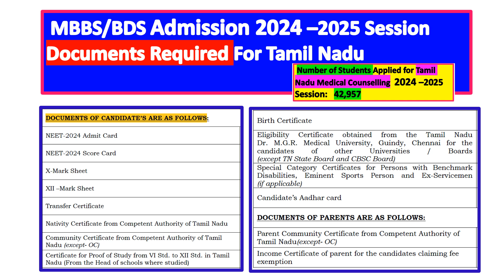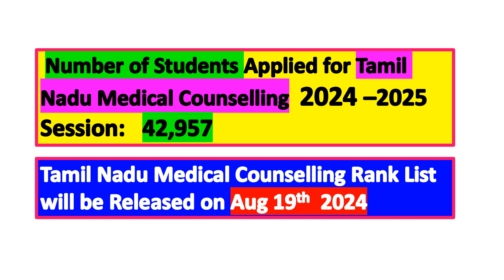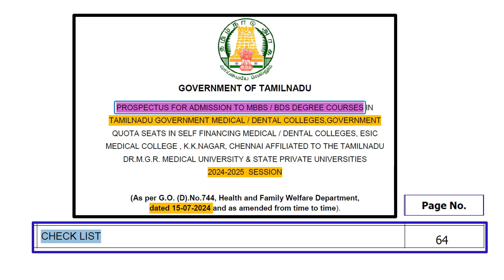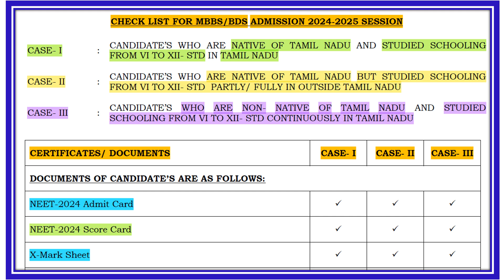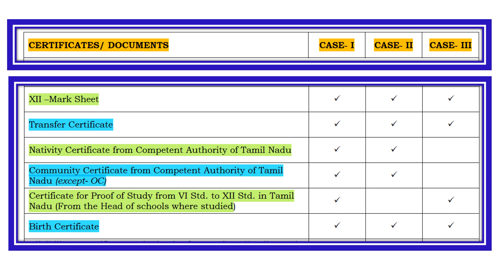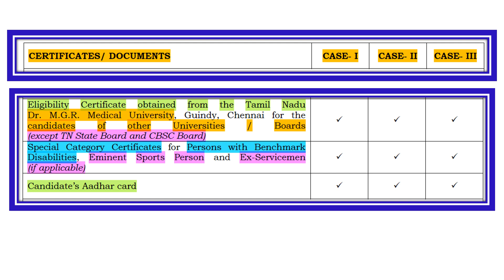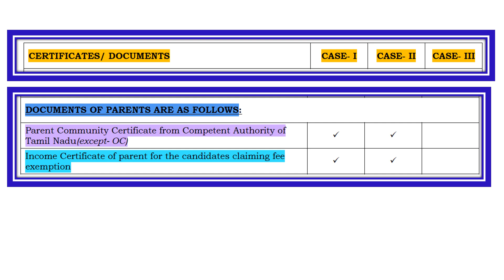2024 Documents required for Tamil Nadu Medical MBBS/BDS Admission 2024-2025 Session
Tamil Nadu Medical Selection 2024 - Documents Required for tamilnadu Medical Admission 2024

This video shows about Documents required for NEET 2024 Medical -Tamil Nadu State MBBS and BDS Admission 2024 Tamil Nadu State Quota Documents Required

It focus on the following as Complete Checklist for NEET 2024  Documents Required for Tamil Nadu Medical MBBS/BDS Admission 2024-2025 Session
documents required for neet 2024